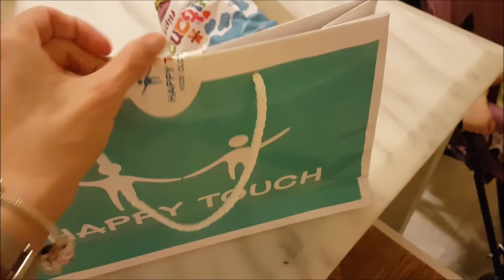VlogMo 1 - Stigli smo na Krit!